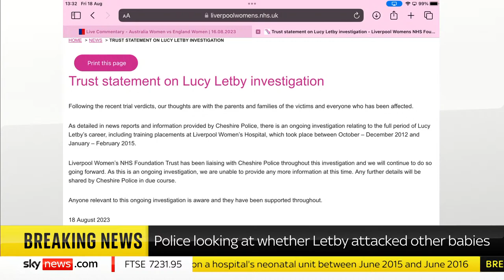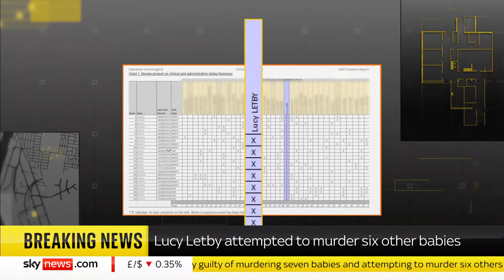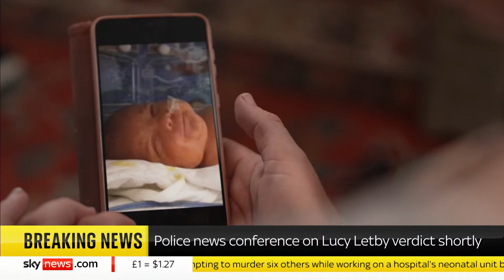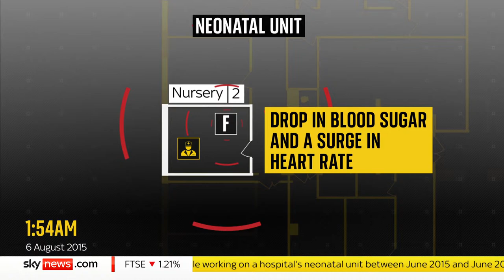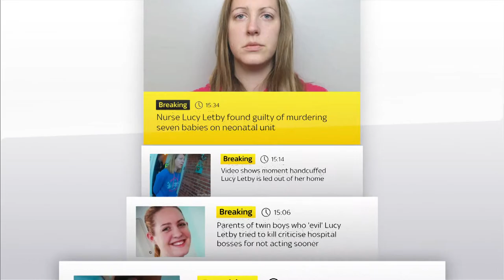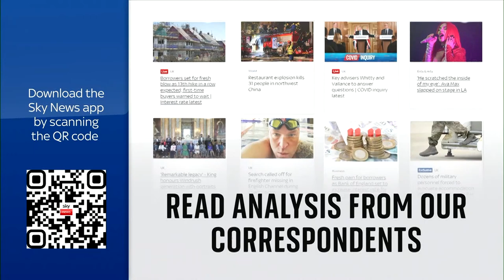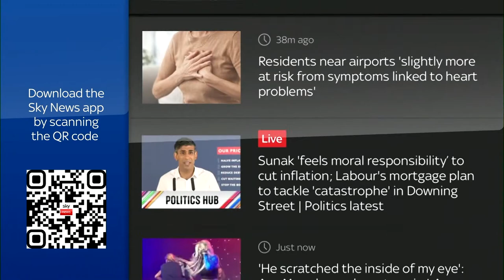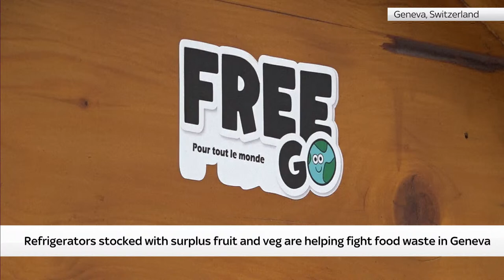Lucy Letby guilty of murdering seven babies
Lucy Letby has been found guilty of murdering seven babies and attempting to murder others while working on a hospital's neonatal unit between June 2015 and June 2016.